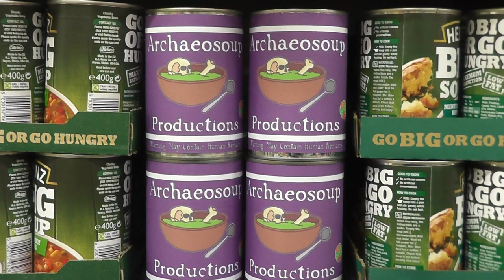Studying Archaeology at University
Congratulations! You got into University.

In response to numerous questions, I talk through my top three tips for surviving your First Year at Uni!